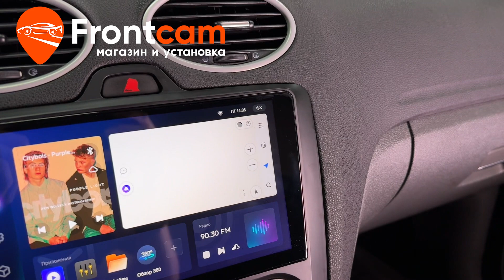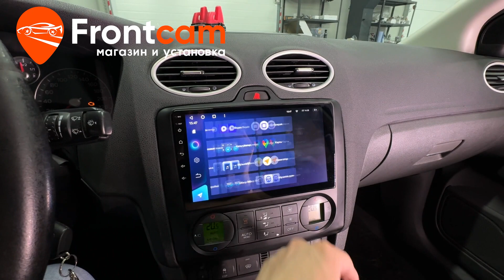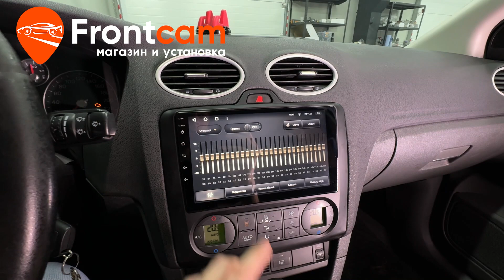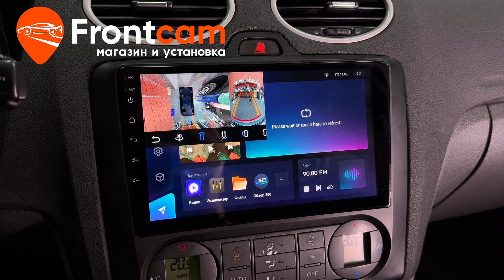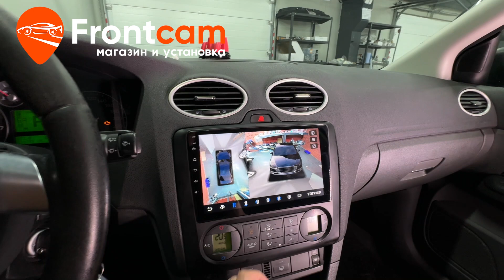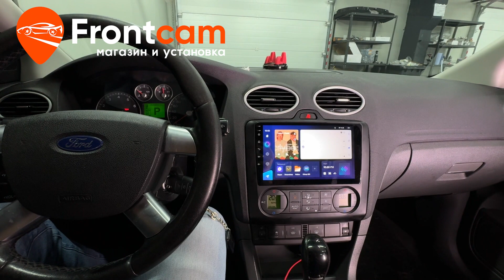Магнитола Teyes CC3 360 для Ford Focus 2 на ANDROID с системой кругового обзора 360 3D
Обзор установки головного устройства Teyes CC3 360 RM-9-0127 на андройд для Форд Фокус 2-го поколения с  системой кругового обзора 360 3D.
Подходит для: Ford Focus 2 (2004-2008)

Установили мультимедийную систему Canbox с диагональю экрана 9 дюймов. Встаёт через переходную рамку которая идёт в комплекте. Адаптировали подсветку автомобиля. В бардачок вывели дополнительные USB порты и слот для сим карты для раздачи интернета. Установили систему кругового 360 обзора состоящую из 4-х камер.
Гарантия.